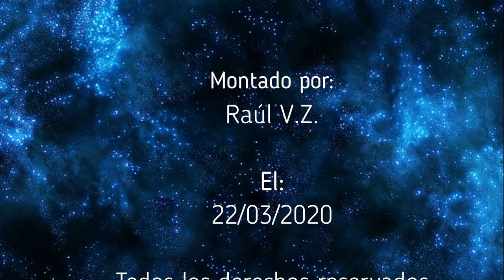ENIGMAS DEL MUNDO - La Misteriosa Cultura de San Agustín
Capitulo completo de la serie "Enigmas del mundo", sobre la Misteriosa Cultura de San Agustín. Todo el merito es de su locutor Bruno Cardeñosa.